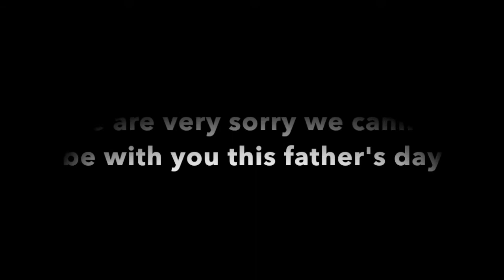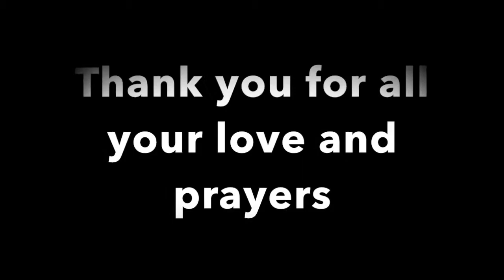Fathers Day Video